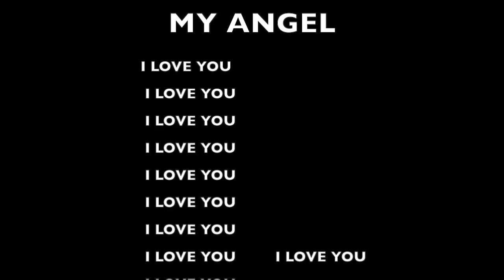Liz and Bonobos May 18, 2019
Elizbether Pugh worked with chimpanzees and bonobos all of her life. In many ways, her quiet constant understanding of them ( with  10 hour days and 7 day weeks), her caring, patience and comprehension of their lexigrams and many of their spoken words, made the publications possible. Caretakers and amazing teachers never get the credit they deserve and Elizabeth fell into this category. It saddened her because she felt she was never allowed to tell their true story. We of BHI (Bonobo Hope) are going to try to help her do that, even now and this is but the fist of many videos in honor of Elizabeth Pugh and all the good she did. She never taught by training, she taught by example. A poignant quiet example at the right moment, in the right place and with the right feeling - always.  It was most unfortunated that she was prevented from seeing the ape members of her BeLoved Bi-Cultural Family from 2014 forward. No one who has been reared in a family without apes can understand how important they become, nor that there could not be a more inappropriate word than "pet," for them or the relationships they themselves establish with human beings who pour out love to them nonstop. Ape are not ever "pets" - even if some people treat them as such. And when raised only with love, they return only love and aggression toward those who raised them never appears.

They always express their personess - unless raised in biomedical conditions that force insanity.   Elizabether Pugh's dying request was to see Kanzi, for even a few minutes, before she passed away. This simple plea was denied by those who removed her and all members of the Bonobo Bi-cultural family in 2014 to make way for a new staff, one sans family history.

The bonobos will always remember and will always know what took place. They saw and they listened and they understood. Like all of us when we lose family, life must gon on, and they been able to go on because they are a group and were never reared alone or without Matata their mother and other bonobos. But they loved Liz, as much as they loved each other, and they showed this every day by their kindness to her, their words about her, their grooming, their caring, their concern for safety and the many things they said and did to put a big smile on her face.